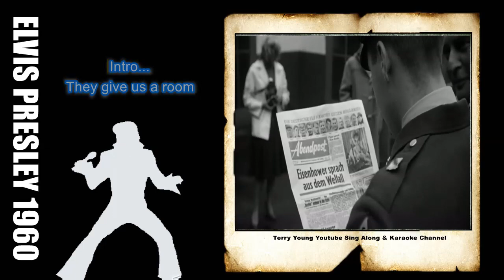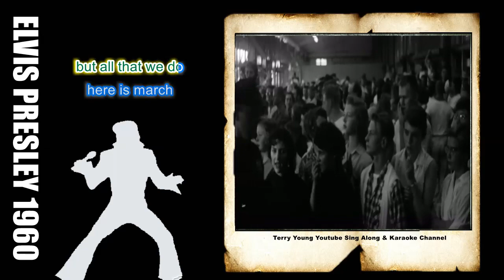Elvis 1960 G.I. Blues HQ Lyrics V2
American singer and actor Elvis Presley served in the United States Army from 1958 to 1960. At the time of his enlistment, he was widely regarded as the most well-known name in the world of entertainment. Before entering the Army, Presley had caused national outrage with his rock and roll music. Many parents, religious leaders, and teachers groups welcomed his draft into the military. Despite being offered the chance to enlist in Special Services to entertain the troops and live in priority housing, Presley was persuaded by his manager to serve as a regular soldier. This earned him the respect of many of his fellow soldiers and people back in the United States who previously viewed him in a negative light. During his service, Presley's life was affected in many ways. Not long before he was transferred to Germany, his mother, Gladys Presley died of a heart attack brought on by acute hepatitis and cirrhosis at the age of 46. While he was living in Bad Nauheim, he met his future wife, Priscilla Beaulieu. He also became reliant on barbiturates and stimulants. Due to this unhealthy addiction, Presley and Beaulieu divorced in 1973. This same addiction caused his death at the age of 42 in 1977. After his release from the service, Presley found a new fan base among an older age group, thanks in part to his army career and releases of ballads compared to his earlier rock and roll songs.